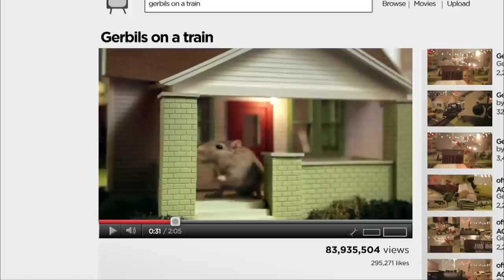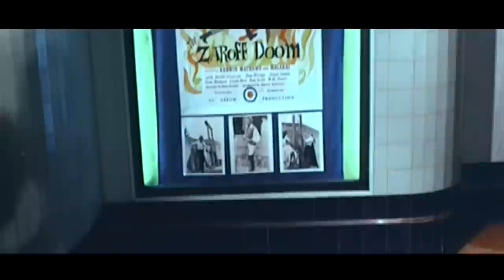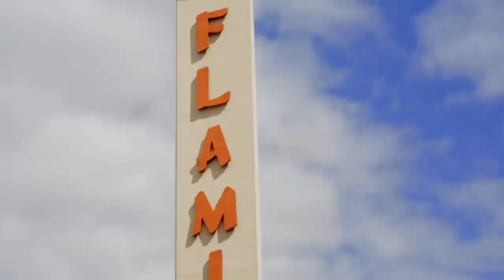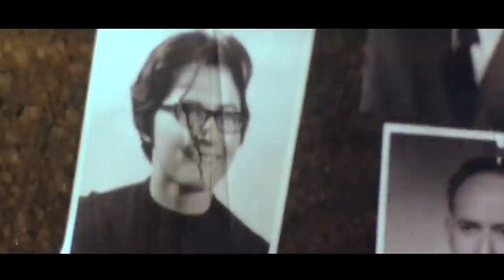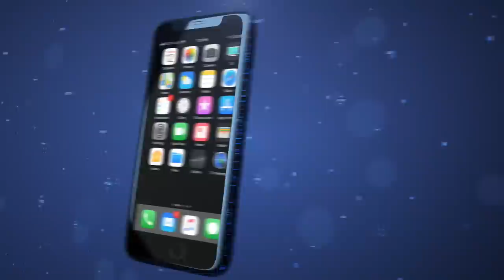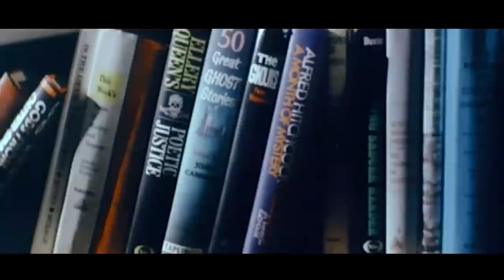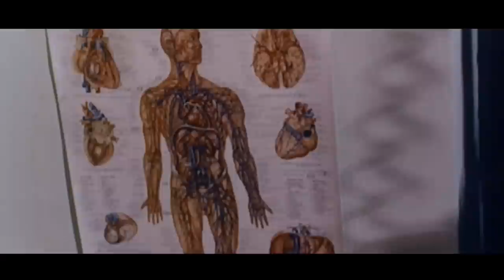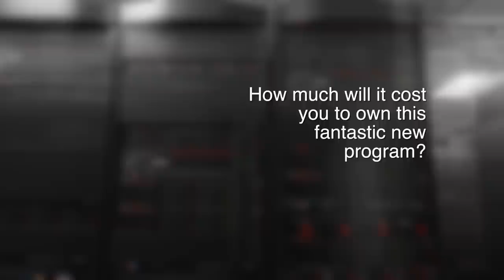John Stanley & Nightmare In Blood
A has-been rock star hosts horror films in his haunted mansion. Guest: Former Creature Features host John Stanley. Movie: Nightmare In Blood.

03-102